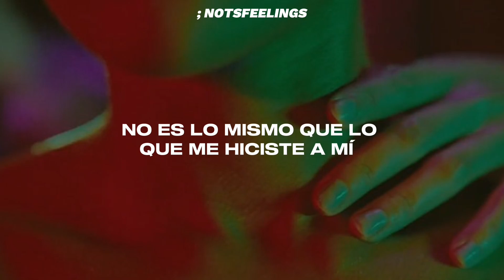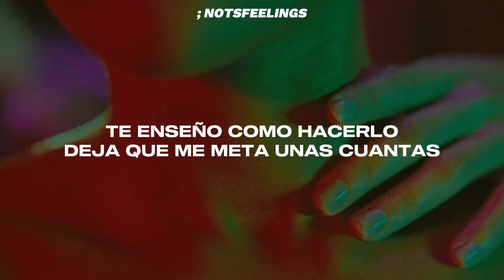hirow — cut you off – sub. español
╰─► redes del artista !!

╰─► mis redes !!